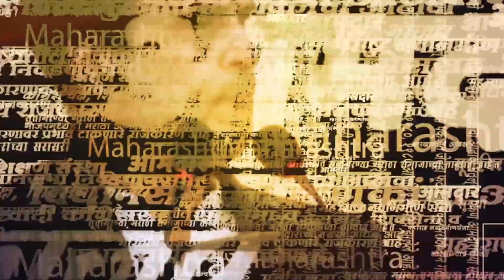Rohit Pawar आणि Sandip Kshirsagar तर्री पोह्यांवर तुटून पडले | Nagpur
Rohit Pawar आणि Sandip Kshirsagar तर्री पोह्यांवर तुटून पडले | Rohit Pawar Nagpur Tarri Poha Video

राष्ट्रवादी काँग्रेसचे आमदार रोहित पवार आणि संदीप क्षीरसागर यांनी घेतला तर्री पोह्यांचा आस्वाद रोहित पवार यांची नागपुरातील श्यामजी सावजी पोहेवाले यांच्या हॉटेलला भेट कार्यकर्त्यांसोबत गप्पा मारत लुटला पोह्यांचा आनंद

(AN_SM_0923)